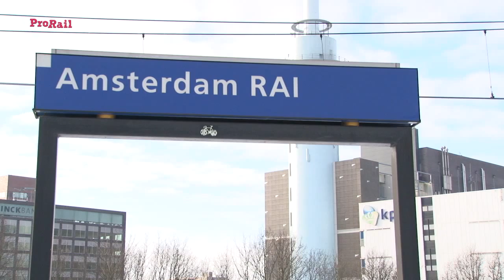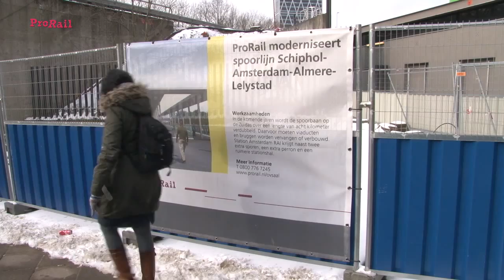Werk aan het spoor - weekend 26 / 27 januari 2013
Komend weekend, 26 en 27 januari 2013, werkt ProRail weer op tal van plaatsen aan het spoor. Onder andere op station Amsterdam RAI waar we nieuwe sporen aanleggen voor het project OV SAAL.

Een veilig en betrouwbaar spoor is erg belangrijk voor Nederland. Het is onze ambitie om het spoor nóg betrouwbaarder te maken, daar zijn we dag in dag uit mee bezig. We zijn daar nooit mee klaar, we willen altijd blijven verbeteren. Daarom onderhoudt en vernieuwt ProRail rails, wissels en stations.